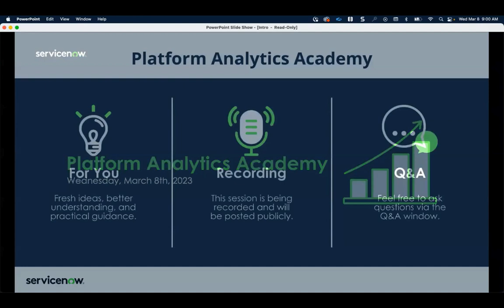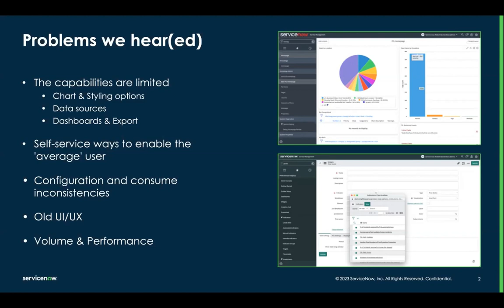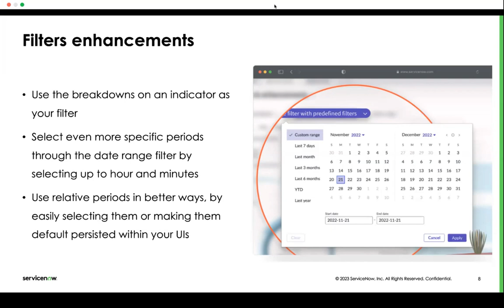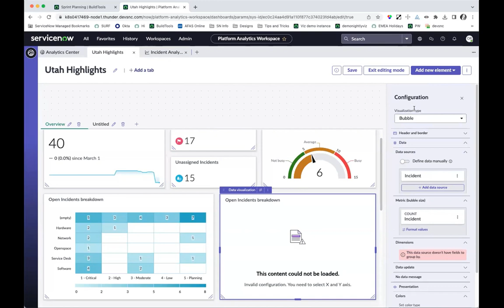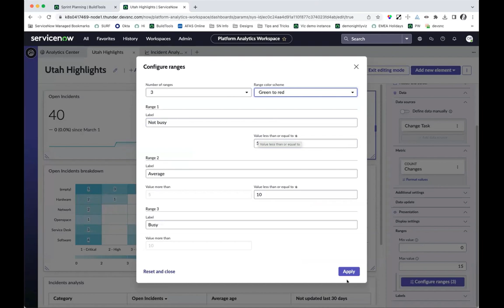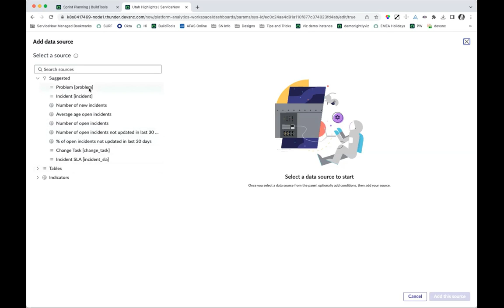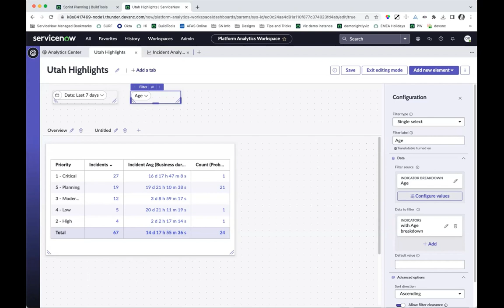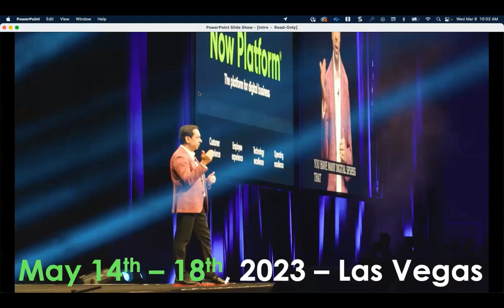What's New in Utah - Platform Analytics - Platform Analytics Academy - March 8th, 2023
In this Platform Analytics Academy session we discussed and demoed new Platform Analytics features in the Utah release. This session had some really great content and very engaging Q&A.  If you interested in what was released in Utah for Platform Analytics, you will want to check out this session.

Chapters:
0:00 Introduction
2:58 Main Presentation
18:23 Demo
Q&A Throughout

Get the presentation and links to the referenced documentation from this recording

Register here to join us live every other Wednesday at 9 am Pacific/Noon Eastern